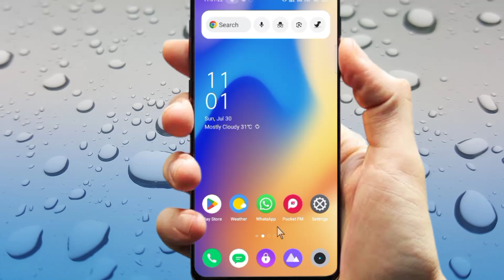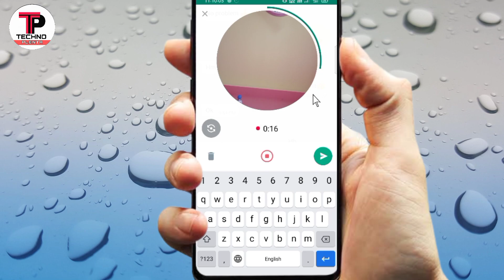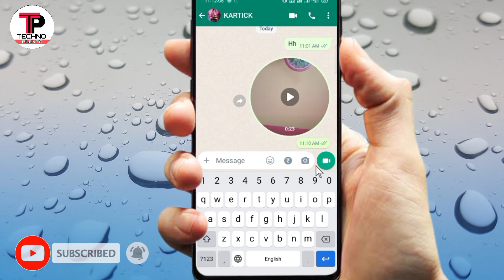WhatsApp Instant Video Message New Update 2023 | How To Use WhatsApp Video Message | Techno Plenta